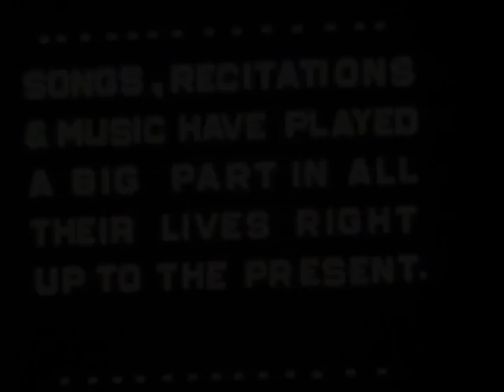The Bobbins of Nulliga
John Meredith folklore films:
In the late 1980s and early 90s John Meredith wanted to try a different approach to folklore field collecting. Instead of just an audio recording he thought it would be useful to have a visual record of the music being collected. He was working with very limited resources, but convinced the NFSA to support his work by supplying and paying for the developing costs of rolls of Super8 film. Working with Rob Willis, Chris Woodland and others over a few years he recorded and filmed the last generation of singers and old-time dance musicians in NSW and Victoria. These films are a very special glimpse into an era now past. Our thanks to Rob Willis, Parrot Pictures and the families of the musicians recorded for their support.

Three generations of the Bobbin family have lived and worked in the Nulliga forest behind Eden, NSW. Third generation Tom Bobbin and his three sisters, Carrie Milliner, Phoebe Veness and Nancy Burton (includes yodelling)

Also, listen to John Meredith's oral history recording with Jack Luscombe on australianscreen